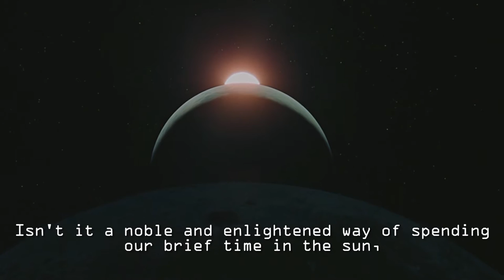We Were Here - A Brief Story of Earth and Humanity [Full HD]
Alright, I've spent FIVE months in putting this stuff together.
Personally, it means a lot to me, see it as a tribute to humanity.
Oh, and I'd like to consider this video some sort of a sequel of this one which gained many views and a very positive feedback. Thank you so much!

Footage from [(this is going to be quite a list) in order of appearance]:
-(La Leggenda del Pianista sull'Oceano) The Legend of 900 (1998)
-Cosmos - A Spacetime Odyssey (2015)
-Journey to the Edge of the Universe (2008)
-Wonders of the Universe (2011)
-Stephen Hawking's Universe (2010)
-2001: A Space Odyssey (1968)
-Lucy (2014)
-Agora (2009)
-Braveheart (1995)
-Master and Commander: The Far Side of the World (2003)
-The Patriot (2000)
-Once Upon a Time in the West (1968)
-Once Upon a Time in America (1984)
-The Pianist (2002)
-Cloud Atlas (2012)
-(Canone Inverso) Making Love (2000)
-Vienna Philharmonic New Year's Concert 2010
-The Good, The Bad and The Ugly (1966)
-A Thomas Edison's Train film
-Gangs of New York (2002)
-The Prestige (2006)
-Enemy at the Gates (2001)
-The World at War (1973, actual war footage)
-Vancouver Timelapse (by Joel Schat)
-Jarhead (2005)
-Dr. Strangelove or: How I Learned to Stop Worrying and Love the Bomb (1964)
-Black Hawk Down (2001)
-Apocalypse Now (1979)
-Star Trek - The Future Begins (2009)
-Doctor Who (episode: The Pandorica Opens, 2010)
-Star Trek: The Motion Picture (1979)
-Thor (2011)
-Armageddon (1998)
-Various Star Citizen Trailers (Upcoming Videogame)
-Interstellar (2014)
-Naqoyqatsi (2002)
-Blade Runner (1982)
-Chronos (1985)
-A video shot by myself during a flight to Salamanca
-Vienna Philarmonic New Year's Concert 2014
-Many pictures, the photo of this montage included

I really hope you enjoy it, I've put a lot of effort in creating this.
Share and leave me a feedback!

-The Final Frontier [Epic Sci-Fi Space Battles] – Full HD

P.S. I like to consider this video, "I've Seen Things" and "The Final Frontier" as a "trilogy". I'd call it Space Trilogy.